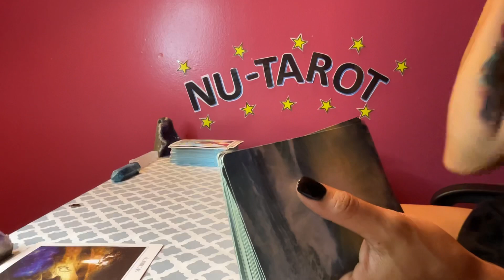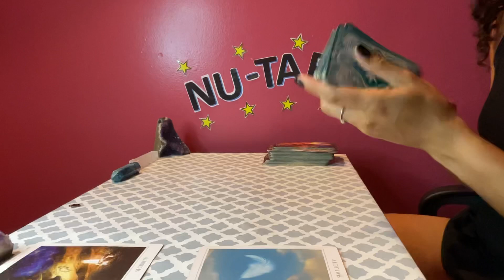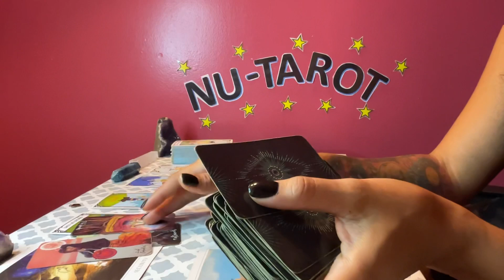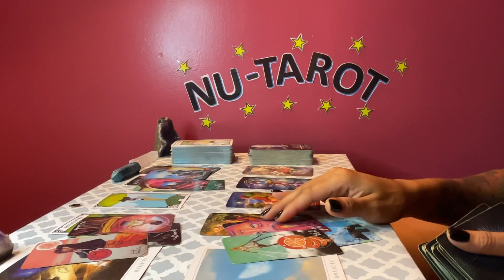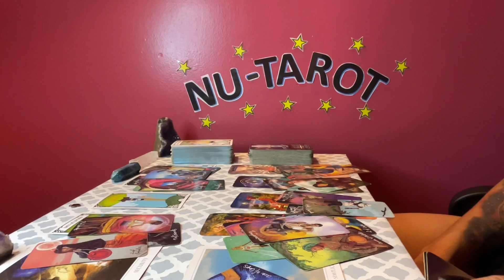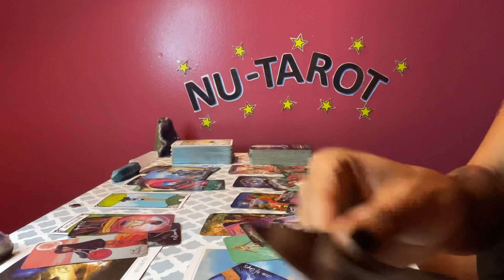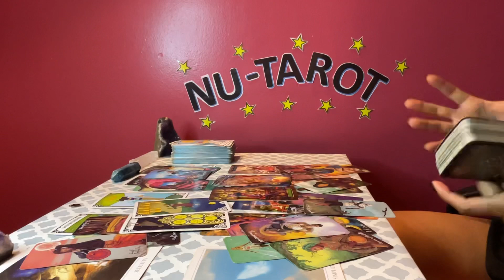Sagittarius ♐️ *You VS Them 💕*